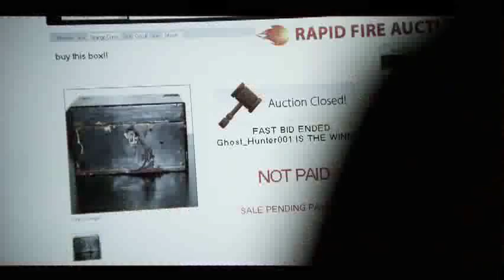*KILL KATIE MALONE* - TRAILER -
Trois amis, Ginger, Jim et Kyle mettent leur argent en commun afin d'acheter « un fantôme » dans une vente aux enchères occulte sur internet.
Ils reçoivent leur achat sous forme d'une boite antique assez mystérieuse. Malgré cela aucun d'entre eux n'y croit vraiment.
Dès l'ouverture de cette boite mystique, leurs destins va basculer.
L'esprit d'une jeune servante irlandaise est libéré de cette boite. Cette dernière  n'espère qu'une chose : se venger de ses anciens maitres qui l'ont assassinée ...